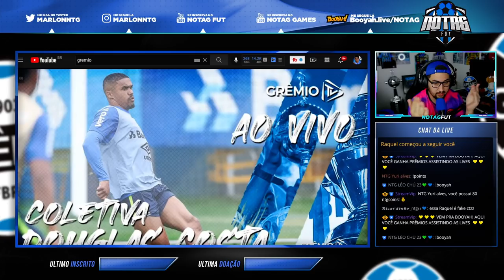DOUGLAS COSTA SE MANIFESTA E FALA SOBRE SUA FASE E SUA VOLTA AOS GRAMADOS NO GRÊMIO!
Douglas Costa fala sobre seu retorno e suas lesões no Grêmio!